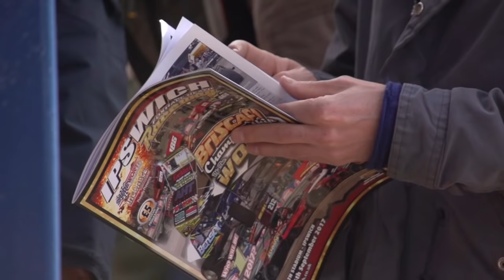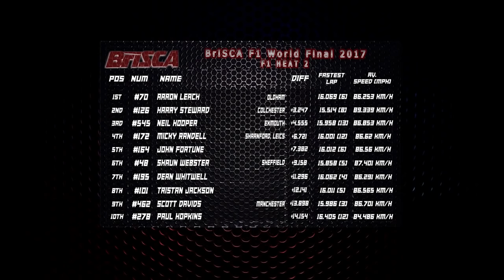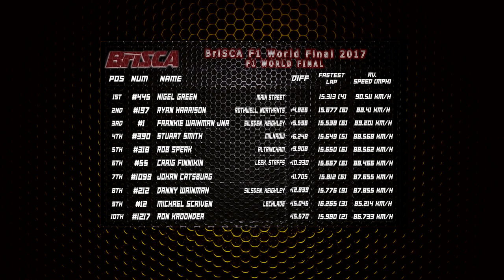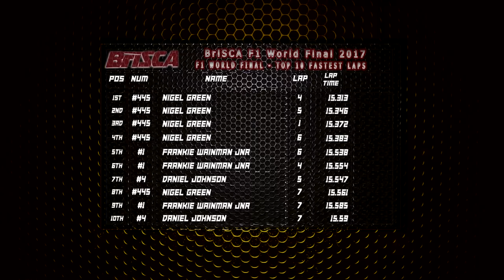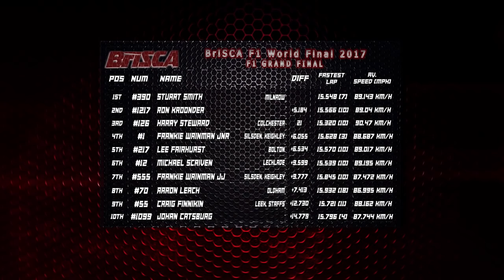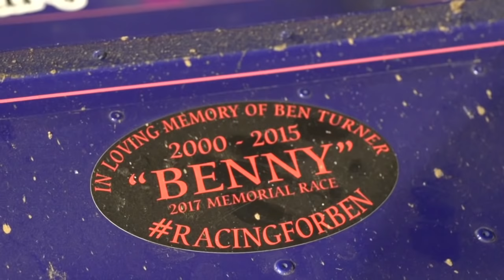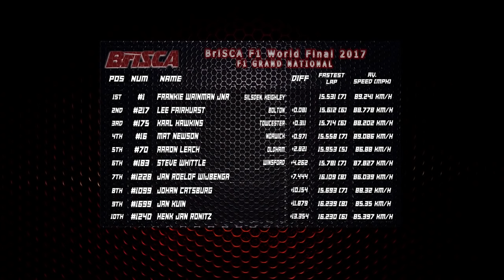brisca f1stock car world final 2017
brisca f1 stock car championship of the world,foxhall stadium ipswich
all footage remains the property of premier sport and is reproduced with exclusive permission.